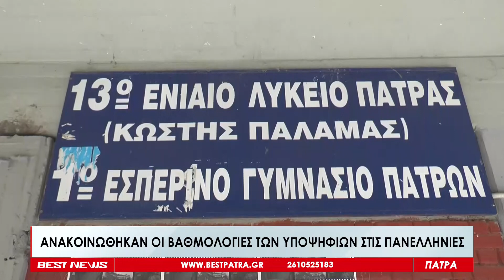Ανακοινώθηκαν οι βαθμολογίες των υποψηφίων στις Πανελλήνιες - Δείτε το ρεπορτάζ